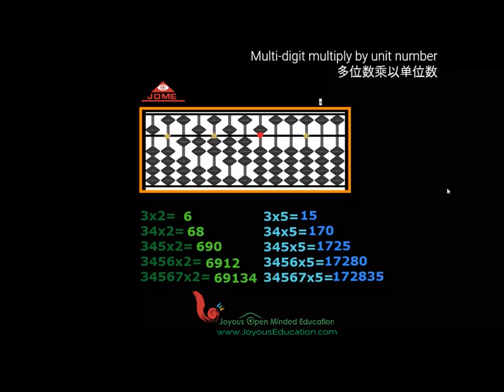Multi digit multiply by 1 digit number多位数乘以个位数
珠算乘法演示,用于乘法学习复习
Abacus multiplication demo Which is Used for multiplication learning review.